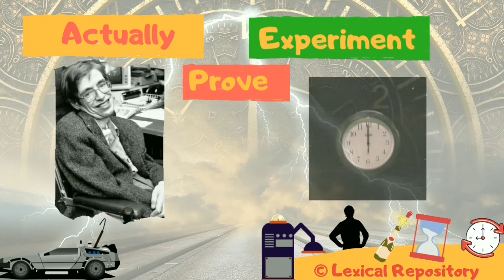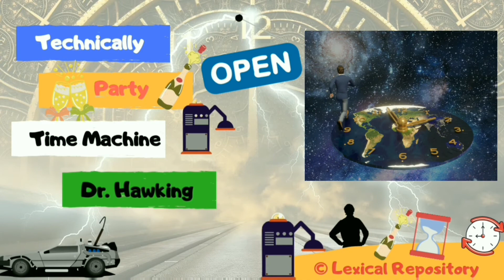Time travelers party - A crisp tale of the world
Time travel has been a common staple in science fiction writing, but have you heard of a party that has been organised for a time traveler? This video is about such an incident that took place in the year 2009 at Cambridge University and was hosted by Dr. Stephen Hawking.

Discovery channel has recorded the event and the link to the video is given below